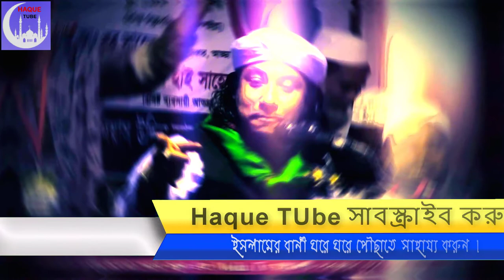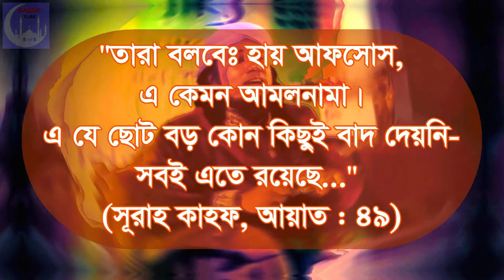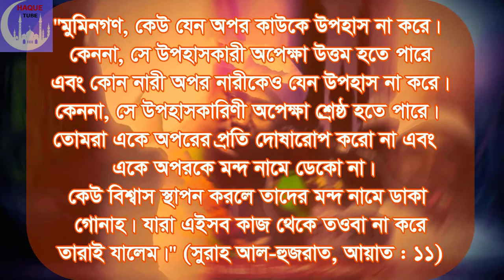🔴 যারা তাহেরী কে গালি দেন, তাদের জন্য 🔴 মুফতি গিয়াস উদ্দিন তাহেরী 🔴 Mufti Giyas Uddin Taheri 🔴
Haque Tube

এক শ্রেণির আলেম আমল মাস’আলার ফতোয়ায় বাড়াবাড়ি করছেন। মনগড়া ফতুয়া দিচ্ছেন। নামাজের পর মোনাজাত, মিলাদ-কিয়ামকে বিদাত বলার দৃষ্টতা দেখাচ্ছেন। মহিলাদের মসজিদে নামাজ পড়ার সওয়াব বেশি ইত্যাদি নানা ধরনের বিভ্রান্তি ছড়াচ্ছেন। এদের বিরুদ্ধে সবাইকে সোচ্চার হতে হবে।ইসলাম শান্তি ও মানবতার ধর্ম। ইসলামে সন্ত্রাস ও জঙ্গিবাদের স্থান নেই। প্রকৃত মুসলমান কখনো সন্ত্রাসী হতে পারে না। মহানবী হজরত মোহাম্মদ (সা.)-এর আদর্শ অনুসরণের মাধ্যমেই মানব জাতির শান্তি ও কল্যাণ নিশ্চিত হতে পারে। মহানবী (সা.)-কে সৃষ্টি করা না হলে আল্লাহ কিছুই সৃষ্টি করতেন না। মহানবী (সা.)-এর প্রতি দরূদ ও সালাম পেশ করে আমরা লাভবান হতে পারি। প্রকৃত মোমিন হতে হলে প্রিয় রাসুল (সা.)-কে নিজের প্রাণের চেয়েও অধিক ভালোবাসতে হবে।

হক টিভি ইসলামিক মিডিয়ার সাথে যোগাযোগ করতে এই নাম্বার এ কল করুন - 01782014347

Haque Tv -  হক টিভি - is an Islamic Youtube Channel. Here You Will Get the Bangla Waz - বাংলা ওয়াজ New Bangla Waz - নতুন বাংলা ওয়াজ Bangla Islamic Song - বাংলা ইসলামী গান Quran Telawat  and Many More Islamic Content.

মুফতি_গিয়াস_উদ্দিন_আত্ব-তাহেরী
গিয়াস_উদ্দিন_আত্ব-তাহেরী

ইসলামের বানী মানুষের ঘরে ঘরে পৌছাতে সাহায্য করুন...।
দয়া করে ভিডিও টি সর্ম্পকে কোন অভিযোগ থাকলে আমাকে মেইল অথবা কল যোগাযোগ  করুন ।

Main Content = তাহেরী হুজরকে টিকটক ফানি বা মজা করার আগে ভিডিওটি দেখুন taheri huzur funny waz zikir video.
Please mail or call me if you have any complaints about the video.

ভালো লাগলে লাইক দিয়ে সহযোগীতা করবেন।

🎥🔊 ••সিলেটের যে কোনো স্তানে••
অরজিনাল সাউনড & HD ভিডিও রেকর্ডিং ও উন্নত মানের ভিডিও এডিটিং
এর জন্য যোগাযোগ করুন এই নম্বারে
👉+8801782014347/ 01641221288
Haque Tube Islamic TV, haque tube , Bangla Waz ,Bangla Islamic Songs , Bangla Gojol
BANGLADESH, SYLHET .